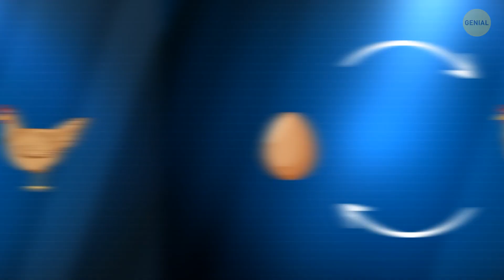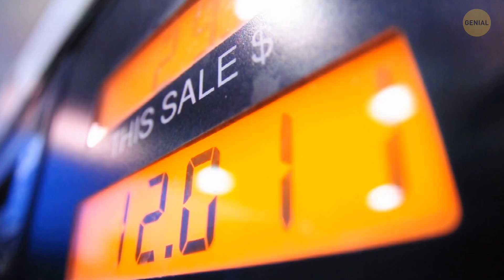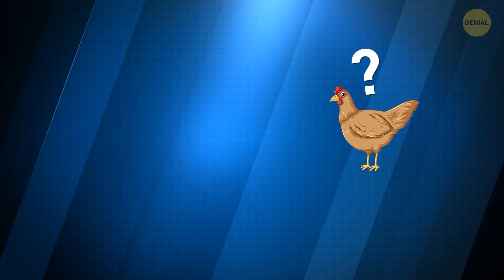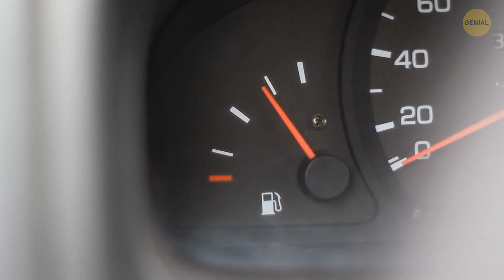Por qué cada vez más gente prefiere los coches grandes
Un coche más grande significa más espacio, y a los americanos les encanta su espacio personal, especialmente en carretera. Además, son prácticos: con paisajes inmensos y aventuras campo a través, los coches grandes se convierten en un hogar lejos de casa, con espacio en el maletero para días enteros. Además, los coches más grandes suelen tener la reconfortante sensación de ser una fortaleza sobre ruedas, lista para enfrentarse a lo que la carretera les depare. Y no hay que olvidar la arrogancia cultural: desde las camionetas hasta los todoterrenos, los coches grandes son un símbolo de la identidad americana, reflejo de una mezcla de individualismo rudo y amor por lo grandioso. Es como conducir un trozo del sueño americano. 🚗🇺🇸✨